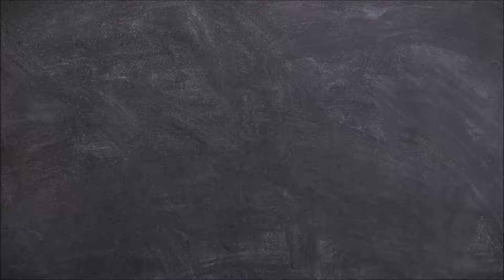Disney Classics Bubbles - Jigsaw Timelapse Puzzle - 990 Pieces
Todays menu:
Disney Classics Bubbles  - 990  Pieces
Clementoni Number 39515